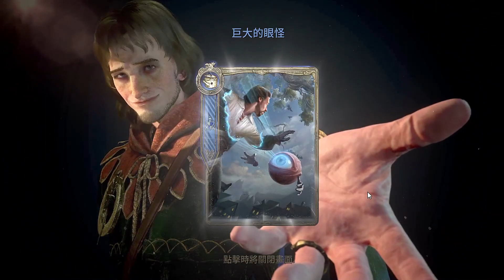情人節禮包開箱！｜結果會是如何？｜因收藏能力必須課！｜【花枝丸】